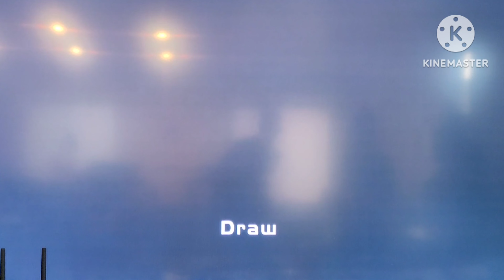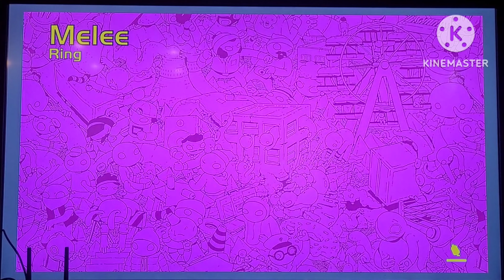Gang Beasts: Kitty Professor Ariel VS Wrestler Aiden!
One day a kitty professor named Ariel discovered a beefy man, a famous Wrestler named Aiden. They battled to see who was better!

This was recorded a while ago, so I hope you enjoyed!

Apps used:
- My phone to film
- Kinemaster by ryzenrise
- Thumbnail Maker by ryzenrise
- YouTube Studios